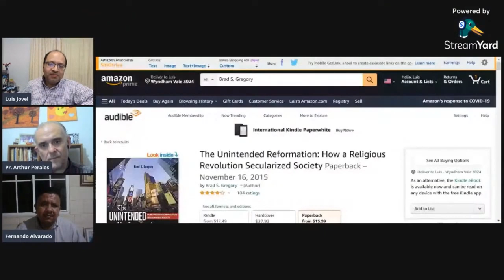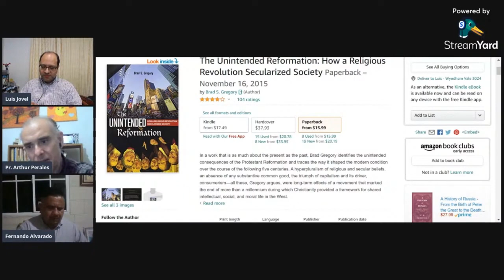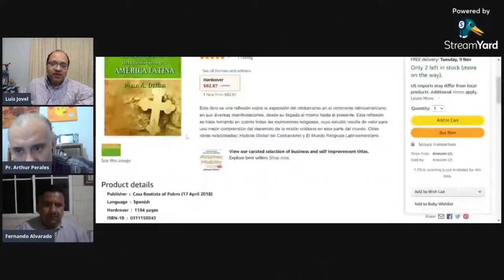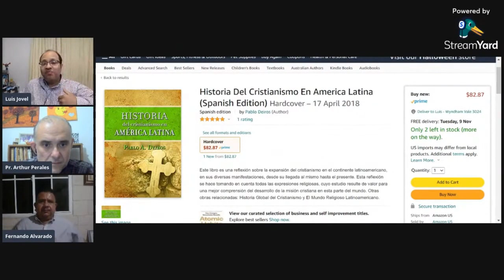¿Cuál es el Complot Neo-Reformado de infiltración en las Iglesias Latinoamericanas? 3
Hay un plan de re-evangelizar a Latinoamérica. Pero por lo visto, no se quieren ganar almas nuevas, pero ganar a feligreses de otras iglesias.

No te pierdas esta  tercera parte de la charla.